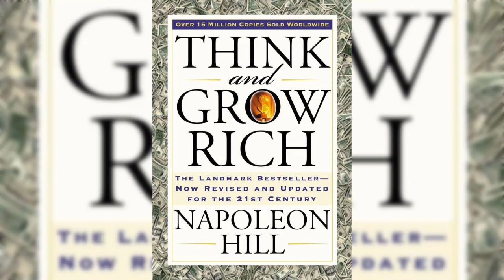[Chapter 13] Think and Grow Rich || Napoleon Hill || Audiobook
We are Books Track – Audiobook, welcome to our world, we provided best audiobooks for our readers, there are many variants of books we provided which are autobiography, literature, motivational and suspense thriller on our channel;

You can find the eBook in our description

Summary - Think and Grow Rich was written by Napoleon Hill in 1937 and promoted as a personal development and self-improvement book. He claimed to be inspired by a suggestion from a business magnate and later-philanthropist Andrew Carnegie. It remains the biggest seller of Napoleon Hill's books.

Author: Napoleon Hill

Subject: Personal-success, Self-help

think and grow rich movie
full audiobook
free audiobooks
audiobooks full length
napoleon hill books